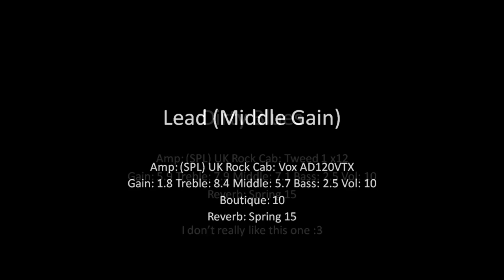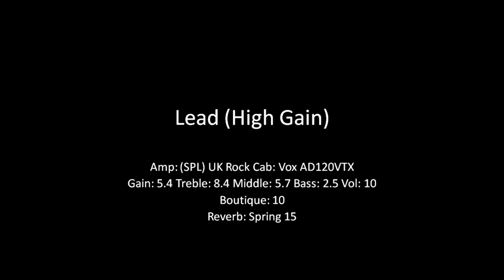Vox Tonelab ST Some patches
EDIT: Watch the new video. I am not pretty talented when it comes to tweaking digital processors but so far, in about 30 mins I managed to create some usable sounds. I am pretty sure this li